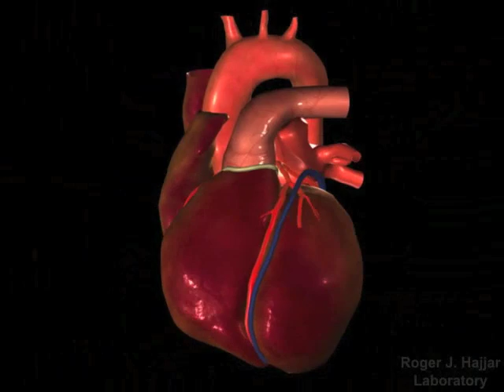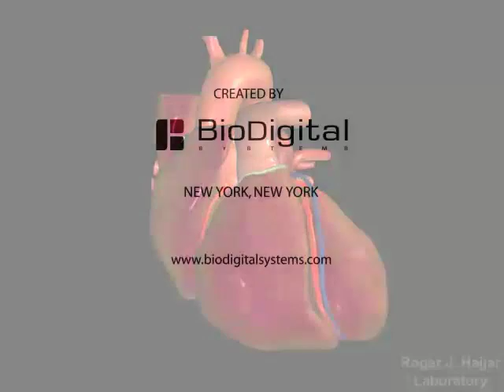Enzyme Replacement Therapy Video